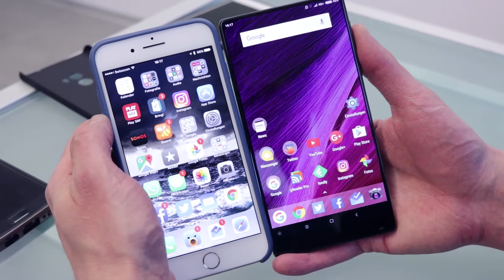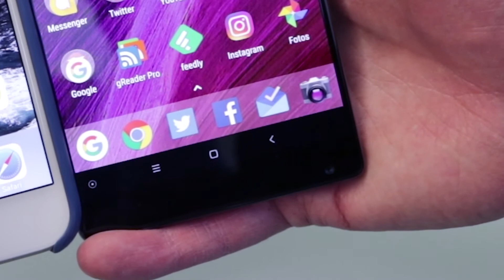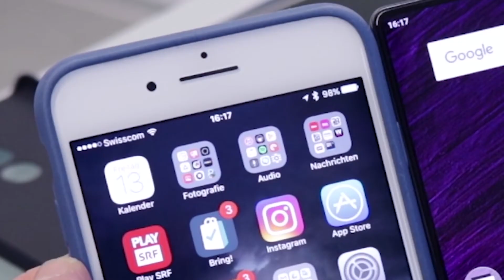Das randlose Smartphone - Xiaomi Mi Mix im Test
Comparis testet die Zukunft des Smartphones. 2017 wird das Jahr der randlosen Smartphones. Nicht Samsung oder Apple haben bisher so ein Smartphone gebaut, sondern der chinesische Hersteller Xiaomi. Wir schauen uns das Premium-Gerät an und zeigen was es kann.